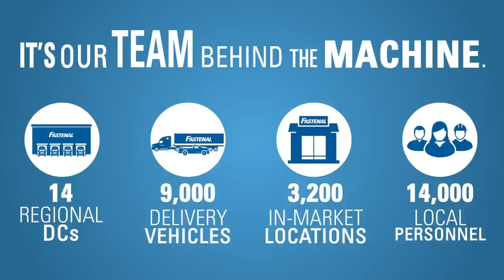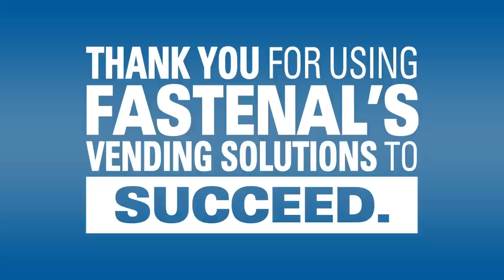100k Fastenal Vending Devices: A Milestone in Service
Fastenal’s 100,000 active vending devices can be measured by height, transactions, and sales. But the most important measure is the cost savings for our customers.